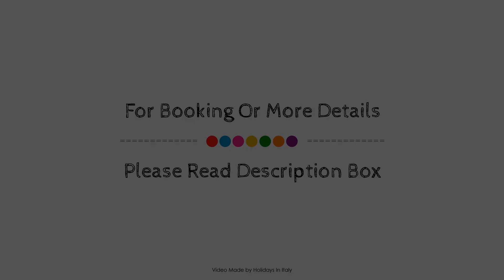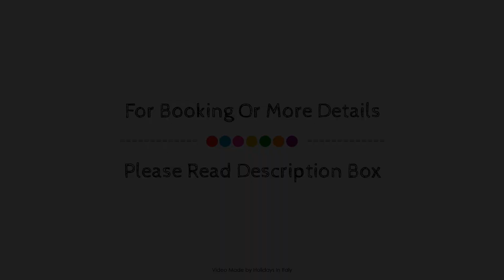Pachamama, Boscotrecase, Italy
Searching For
1. Pachamama - Boscotrecase
2. Pachamama - Boscotrecase Virtual Tour
3. Pachamama - Boscotrecase Rooms
4. Pachamama - Boscotrecase Amenities
5. Pachamama - Boscotrecase Videos
6. Pachamama - Boscotrecase Offers
7. Pachamama - Boscotrecase Deals
Audio Credit:
Track Title: Reasons To Hope
Artist: Reed Mathis